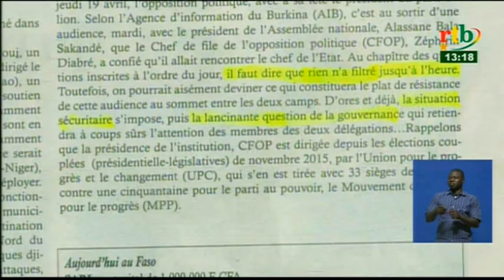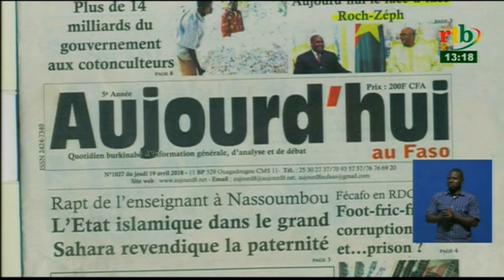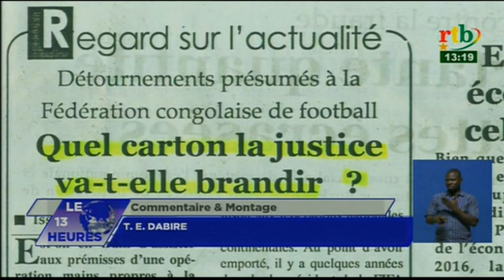Rtb - Revue de presse du 19 Avril 2018